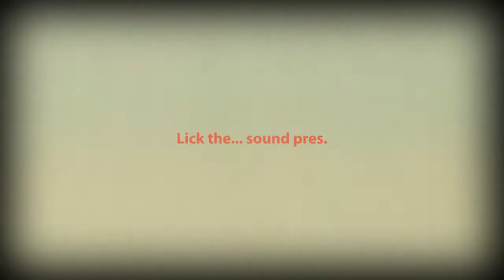Lick the... sound pres. GUNNAR STILLER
Po ponad rocznej przerwie cykl imprez "Lick the... sound" powraca do Luzztra. Aby uczcic to wydarzenie w luztrzanych progach stanie gwiazda prosto z Berlina. Tej nocy zagra dla Was dj i producent Gunnar Stiller z berlinskiej wytworni upon.you records. Jego sety rozbrzmiewaja miedzy innymi w Berghain, Panoramabar, Watergate, Lab Club w São Paulo czy Agwa Yacht Club w odleglym Sydney. Procz gwiazdy wieczoru mieszanka osobowosci i muzycznych styli. Beda glebokie deepy prosto z Łodzi, plynace dubtechno z rąk przedstawiciela warszawskiego Modest People, energetyczne techno w wykonaniu mlodego "ksiecia" parkietow urodzonego w Białymstoku, najwyzszej jakosci minimal serwowany przez Arkadego i wiele wiecej dzwiekow nie sklasyfikowanych w zadnej kategorii muzycznej :) Lick the... sound powraca w wielkim stylu, nie moze Cie na tej imprezie zabraknac!

CZARNA :
GUNNAR STILLER (upon.you records/voltage musique/Berlin)
Akme (Modest People/Warszawa)
Arkady (Warszawa)
Duke (Warszawa)

BAROWA :
Ades (thc/Warszawa)
Kate Sun (ndod/Łódź)
Misty Riva (Lick the... sound/Sopot)
Pitti Schmitti (Fiasko/Warszawa)

Start 23:00
Wjazd 20zl

Be there and Lick the... sound !